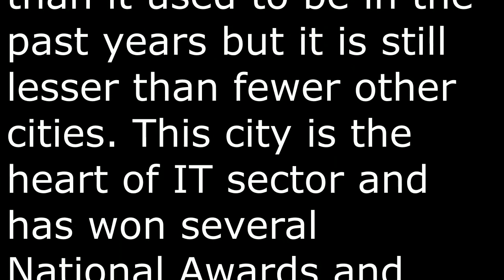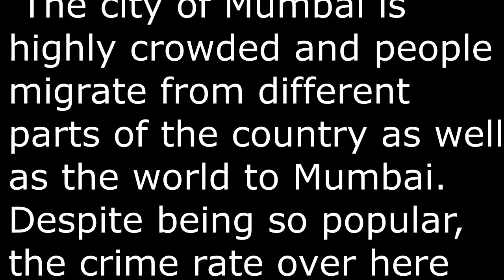10 Safest Cities in India for living You Would Want to Live In..